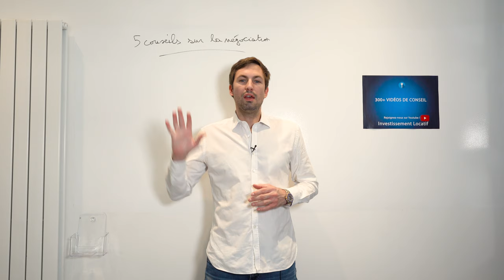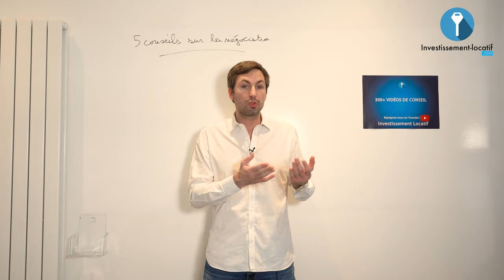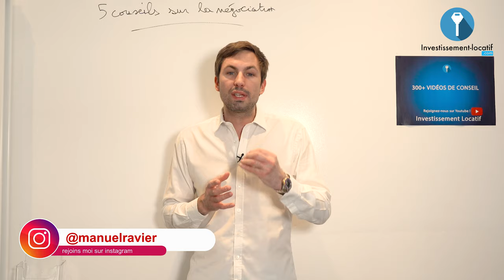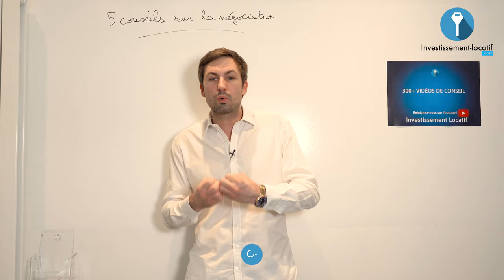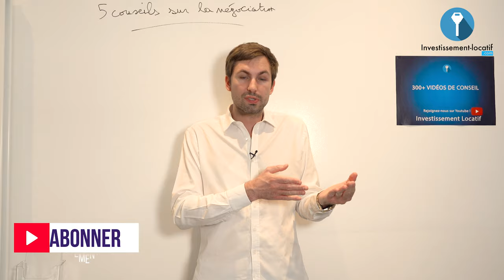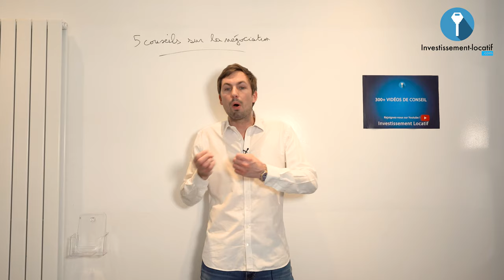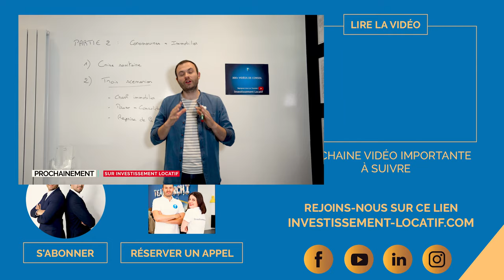5 conseils pour réussir une négociation immobilière !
► ✅ Vous souhaitez investir ? Prenez rdv avec un conseiller

L'immobilier est un marché qui intéresse pas mal de personnes de nos jours. Et ce, grâce au plus value qu'on pourrait en dégager si l'on réalise une bonne affaire. Dans l'optique de mener à bien vos placements, il est important de savoir négocier. Je partage donc avec vous 5 conseils pour mener une négociation immobilière.

1. Négocier sur des valeurs intéressantes. C'est à dire que vous devez penser à négocier sur des biens qui ont un prix fort. Ce faisant, le pourcentage que vous négocierai sera important.

2. Préparer la négociation. Il faut savoir le montant maximal que vous comptez dépenser sur le bien. Mettez des cadres qui vous permettront de ne pas tomber sous le charme du bien et donc faire de folies.

3. Poser beaucoup de question. Allez toujours dans la discussion. Ne cherchez pas à heurter le vendeur cela vous arrangera pas. Cherchez à savoir sa motivation de vente, et laissez le s'exprimer.

4. Rester calme. Souvent quand le vendeur ou les agents immobiliers savent que vous êtes intéressé par le bien, ils cherchent à vous mettre la pression pour que vous payez vite. Gardez toujours votre calme et soyez raisonnable dans vos décisions en ce moment là.

5. Faire une offre que le vendeur aura du mal à refuser. Vous savez dans une négociation immobilière, il n'y a pas que le prix qui entre en jeu. Vous pouvez aussi faire d'autres propositions (en fiscalité par exemple) qui intéresseraient le vendeur.